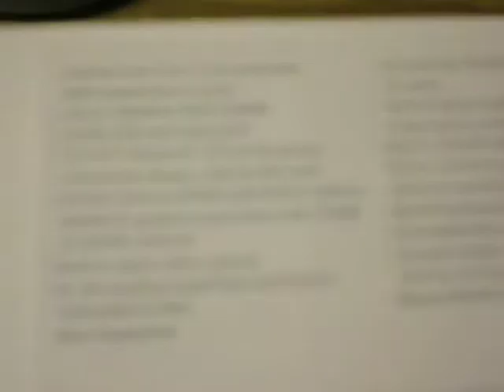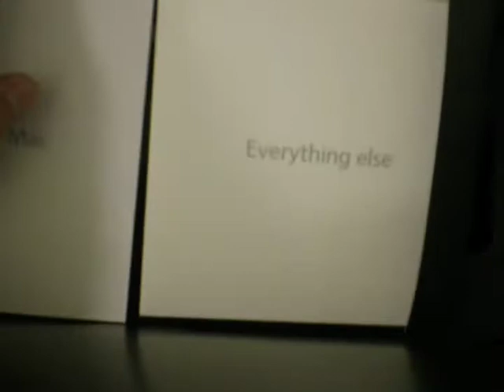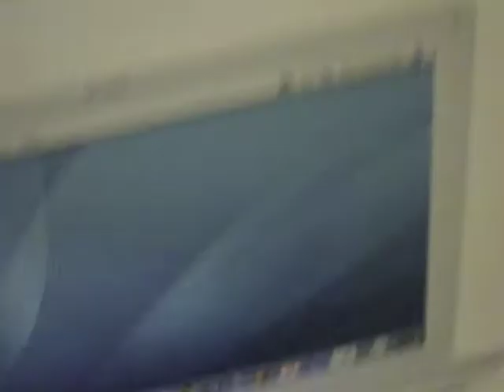Unibody MacBook Pro 15" Unboxing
I bought this MacBook Pro to replace my aging and dying MacBook. It does have the SD card slot that was recently introduced into the MacBook Pro family of notebooks. I used it the first day to import Apple Store footage. It's much faster than my card reader.

The display has a 60% greater color gamut, a big improvement over my MacBook display. A more thorough review is coming up in a few days. Meanwhile, enjoy this!